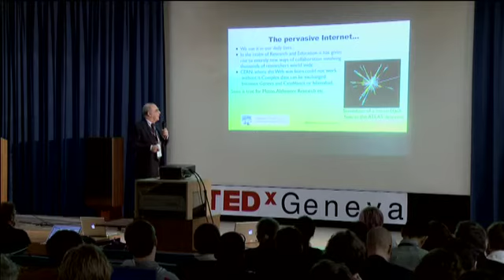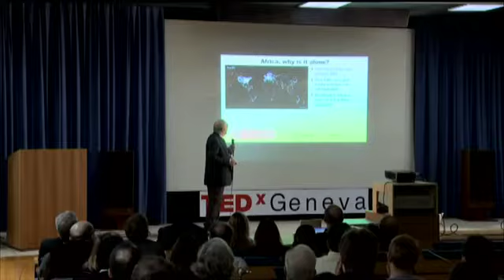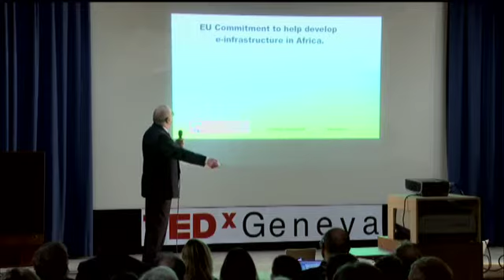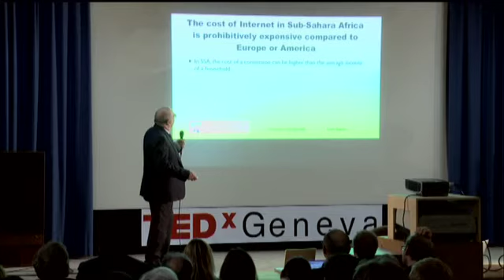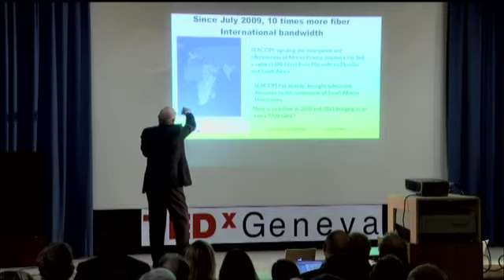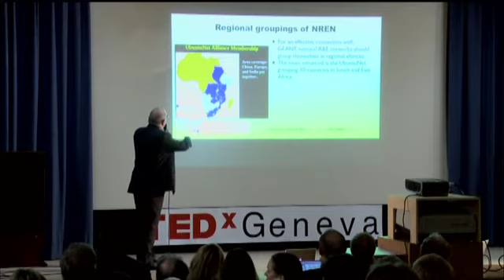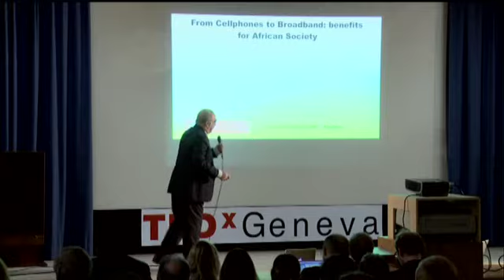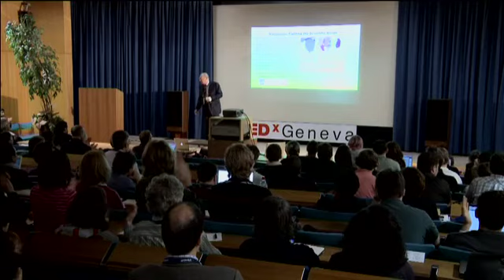TEDxGeneva - Robert Klapisch - 12/7/09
ROBERT KLAPISCH at TEDxGeneva 2009